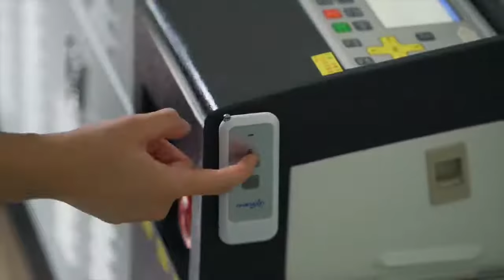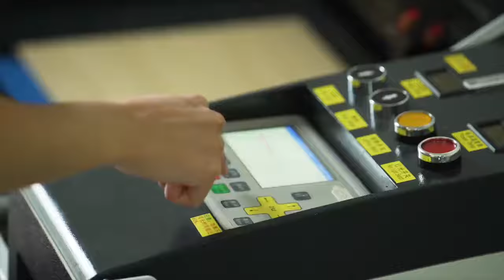Sneak Peek SerpentZA's 'Stay Awesome China' Unseen Footage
Our smallest phones from the Shenzhen Electronics markets- sold worldwide for smuggling into prisons!